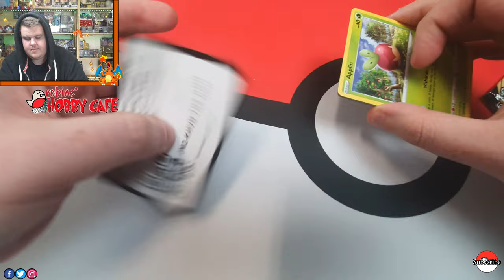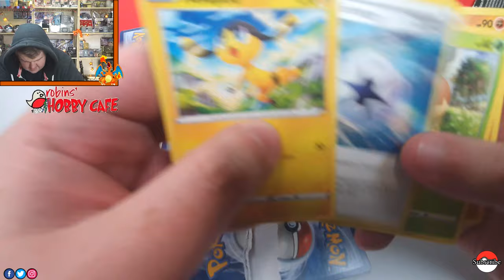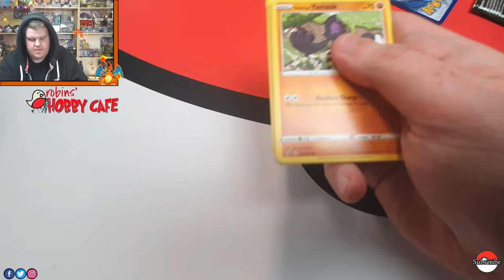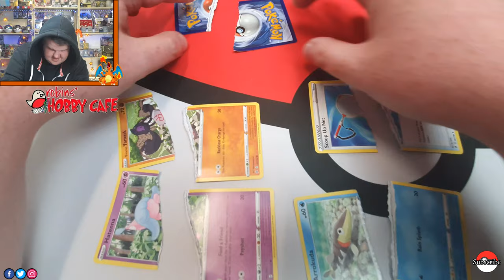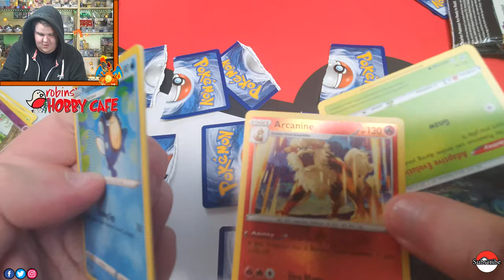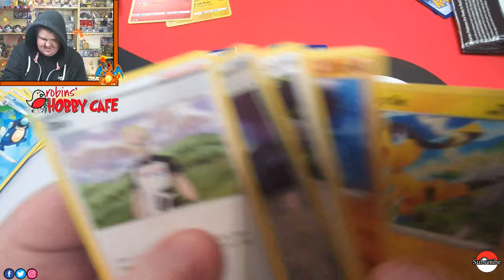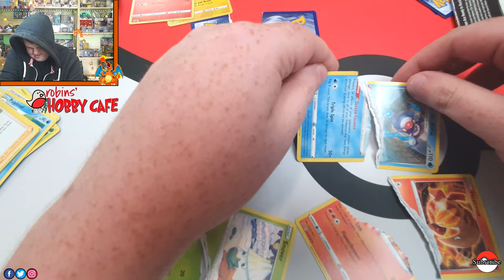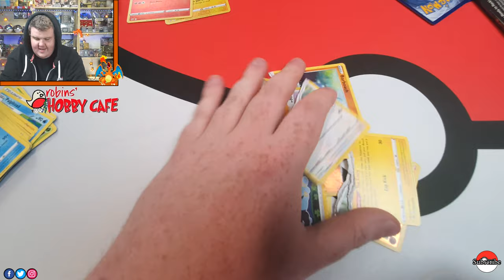✂️Rebel Clash Flip N' Rip!!!!✂️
Welcome All! Giving The Old Yugimenz Try At Flip N' Rip!!! Hope You Enjoy. We Are Working Up The Courage To Do A Flip And Rip Of Darkness Ablaze But Going To Wait Till We Pull The Charizard VMAX

We UpLoad Regular Content and try to make every Video Better Than The Last 🙌

💥Drop Us A Request In The Comments And We Will See What We Can Do.

☕ Robins Hobby Cafe ☕

🕹️ MSG - Mr. sandman Gaming

🕹️ JJ GAMING

Creating a Facebook live community based around Warzone, I'm committed to providing the best possible streaming content!
Pop into the stream, have a chat & watch some elite level game play!�

Download And Play The Newest Yu-Gi-Oh Online Simulator. Available For Windows, Mac and Linux.

Comment To Let Us Know How You Feel About The Video Or Any Questions You Would Like to Ask We Are A Friendly Bunch Of Yugimenz But We Give As Good As We Get 😉

🩹 Recent Updates/Upgrades🩹
💥New Microphone And Lighting.